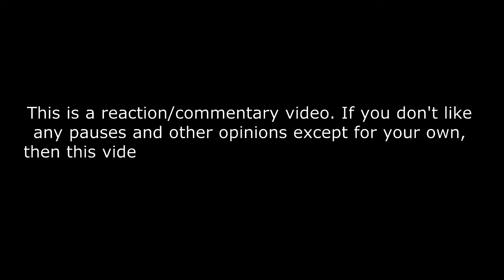Gåte - Ulveham - Melodi Grand Prix 2024 Semi-Final 2 REACTION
Gåte - Ulveham - LIVE (Melodi Grand Prix 2024, Semi-Final 2)